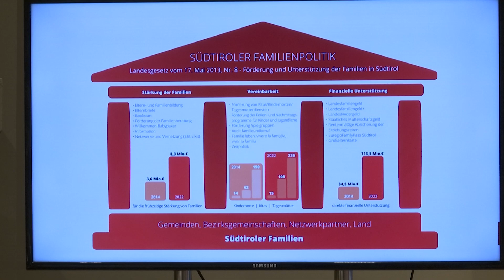Promozione complessiva delle famiglie